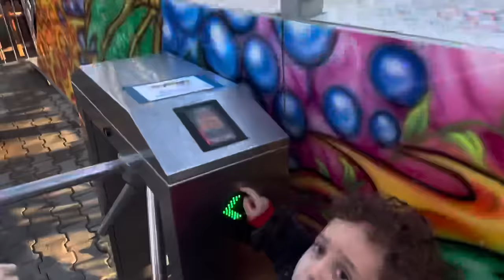KUZEY ELİF İLE 24 SAAT LUNAPARK VLOG !! ELİF KORKUDAN AĞLADI ?? دي دي ميدو - لولو | قناة وناسة